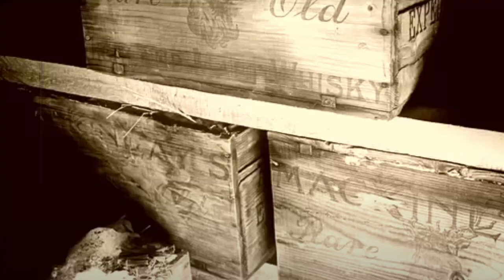SHACKLETON WHISKEY REVIEW | 10,000 SUBSCRIBER CELEBRATION VIDEO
Link to Shackleton Whiskey on Amazon (currently £18)

In this video we undertake a layman's review of Shackleton Whiskey and take the opportunity to reflect upon the leviathan of humanity that was Sir Ernest Shackleton - the man, the myth, the legend!

We use the opportunity of having a glass of inebriant to celebrate the channel passing the milestone of 10,000 subscribers - many thanks to everyone who has contributed and joined us on the journey to Chap Nirvana.

In this video your host is wearing:

Ivory Tuxedo by Moss Bros tailoring (£25 from ebay)
White herringbone cotton shirt by Dunhill Tailoring (£20 from ebay)
Rolex Submariner watch (2018 model) (Retail price from AD)
Chanel Antaeus Eau de Toilette fragrance (£85 retail price from department store)